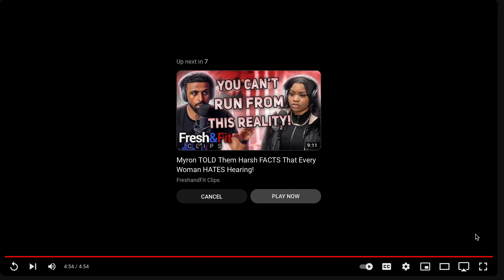JustPearlyThings and FreshandFit Feud *TAKING ACCOUNTABILITY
⏲️ TIME STAMPS ⏲️
0:00 : Intro
1:05 : Where In London, Quick Announcements
2:20 : The Lady's Age, Name, Dating Status, & Body Count
30:05 : Guests Of Honor
34:55 : FnF & Pearl Feud
37:55 : Superchats!
39:40 : Opinion On Men Doing Chores For Box?
50:00 : Men Cheating
01:04:00 : Women Don’t Care About Other Women’s Status
01:09:35 : Women Find Men’s Finances Extremely Important
01:12:35 : More Women Will Be Single
01:19:00 : Again Women Need Financially Stable Men
01:22:30 : Men Can’t Be Honest W/ Women
01:25:55 : They Still Wants a Man W/ Money
01:35:45 : Abusive Relationships
01:50:00 : Move Over To Rumble
01:50:15 : Pearl Goes Off On Modern Women
02:01:20 : Should Women Pay For Their Own Kids
02:06:00 : Belligerent London Women Goes Off On Pearl & FnF
02:30:45 : Women Don’t Want To Take Away Accountability From Themselves
02:36:10 : Men Struggle To Get S3X & Women Get It Easy
02:49:55 : SELF CASTLE
02:50:20 : She’s Upset About Men
02:55:05 : “A Real Man…”
03:02:45 : The Delusional Is Unreal
03:07:20 : This Is Why Women Deserve Less
03:20:20 : Men Who Argue About Cheating…Cheat Anyways
03:22:40 : More Delusional Talk
03:26:50 : Pearl Asks a Good Question
03:33:35 : These Women Are Mad At HVM For Not Choosing Them
03:47:05 : Superchats!
03:54:00 : Last Thoughts
03:57:20 : I Must Protect You & Have Emotional Intelligence
04:06:10 : 3 FRANK CASTLES
04:09:20 : Back To Last Thoughts
04:10:20 : So Many Red Pill Truths This Show
04:19:40 : Where To Find Pearl
04:20:35 : Last Announcements
04:21:20 : Are Transactional Relationships Getting More Popular
04:27:25 : Show Ends
Show less